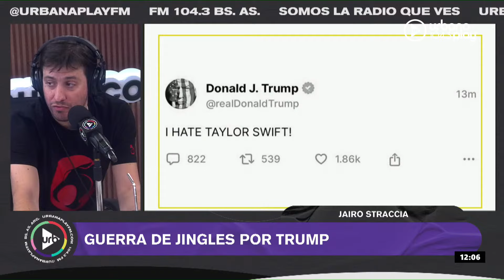Historias de ESTAFAS PIRAMIDALES, "Lo soñé y lo hice", Massacre en la terraza Perros2024 Parte 2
0:00 Daniel Grinbank
 Jairo Straccia
 Massacre

PROGRAMACIÓN
LUNES A VIERNES:
06 A 09 | DeAcáEnMás - María O'Donnell, Guido Bercovich, David Cayón y Rolo Gallego.
09 A 13 | Perros2022 - Andy Kusnetzoff, Sofi Martínez, Evelyn Botto, y Harry Salvarrey
13 A 17 | TodoPasa - Matías Martin, Clemente Cancela, Emilse Pizarro y Juan Ferrari
17 A 20 | VueltaYMedia - Sebastián Wainraich, Julieta Pink y Pablo Fábregas
20 A 22 | OlvidateDeTodo - Diego Poggi y Anaís Castro

SÁBADOS:
10 A 13 | PuntoCaramelo - Julieta Pink, Sol Rosales y Juli Schulkin
13 a 00 | UrbanaPlayMusic - Julián Mazek y Nacho Sacchi

DOMINGOS:
00 a 01 | Resident - Hernán Cattaneo
09 a 11
11 a 21 | UrbanaPlayMusic - Julián Mazek y Nacho Sacchi
22 a 00 | UrbanaPlayLive - Majo Echeverría